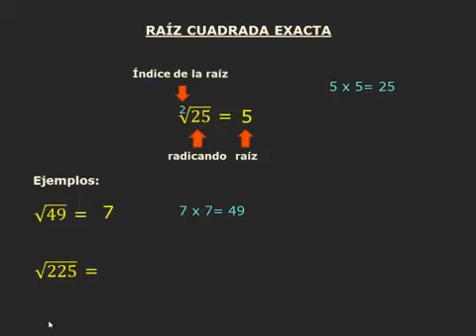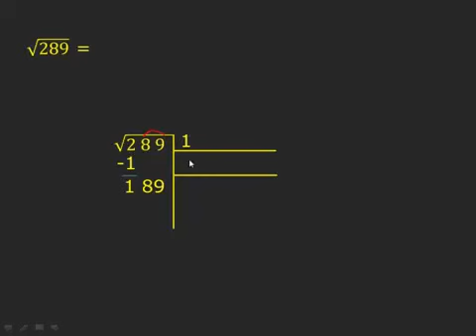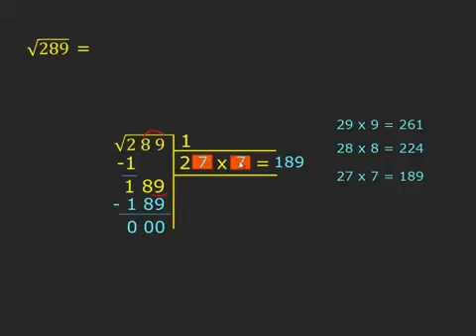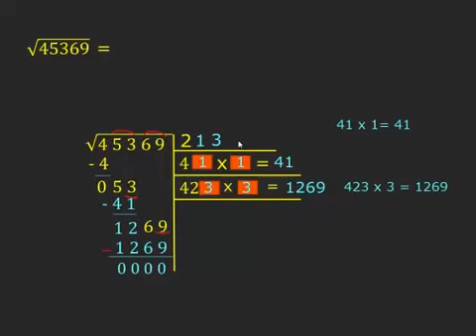Como calcular la raíz cuadrada sin calculadora 25, 289 y 45369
En este vídeo os enseño cómo calcular una raíz cuadrada sin calculadora.
Raíz cuadrada exacta

Guillermo Quiñones, QuidiMat